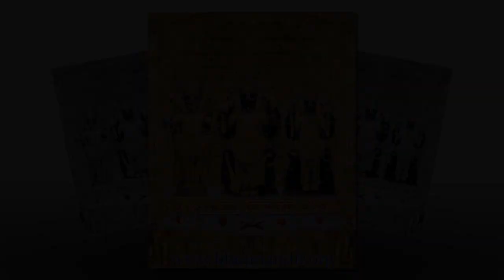Mohonjinu Mukhadu Jota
All my satsangis should go to mandir every evening, and loudly sing dhun and kirtans about the greatness of Bhagvan.
Swaminarayan Bhagvan (Shikshapatri – Shlok 63)

All Devtas and Dieties are subject to the destruction at one time or other. Only Lord Vasudev is permanent and eternal. Loving servitude only towards Lord Vasudev is called Bhakti.
Vasudev Mahatmya, Verse 61

In Kaliyug, singing kirtans and dhun will give us the same punya as performing yagna, tap, and vrat
Shreemad Bhagvat